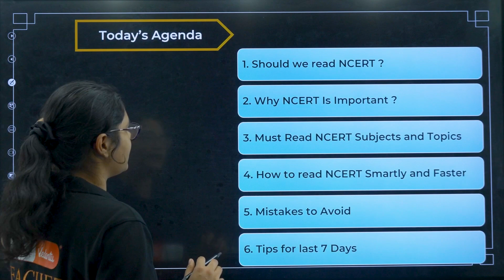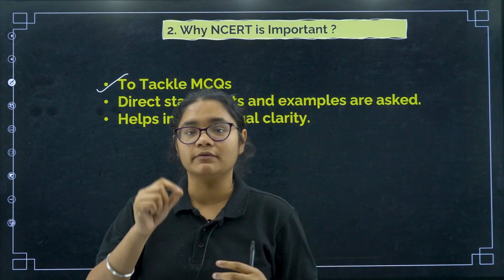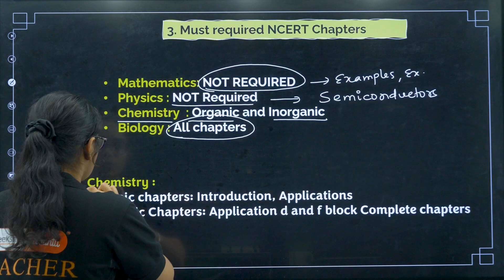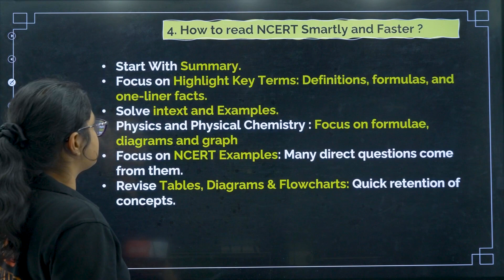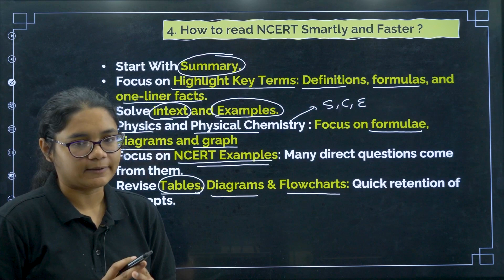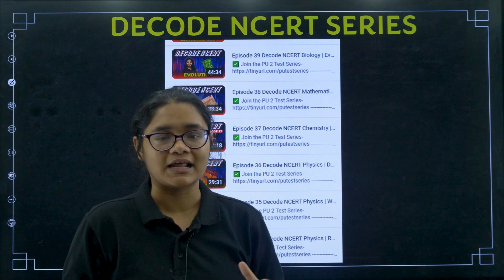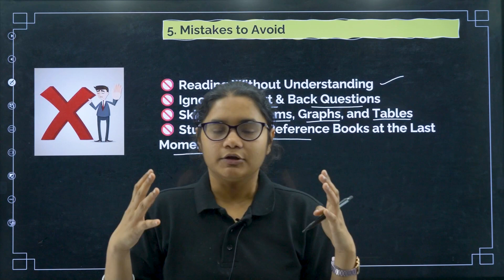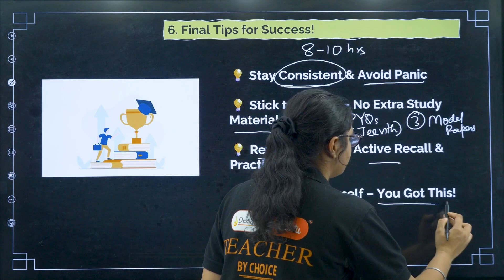How To Read NCERT For PUC Boards? - 2nd PUC Boards pucboard puc 📚